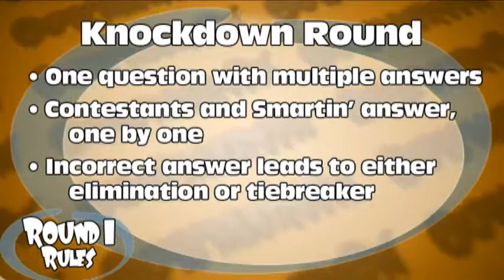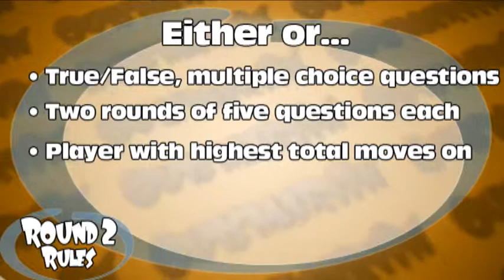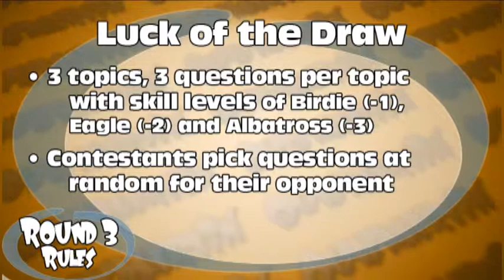Outsmartin': Episode 6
Golf trivia guru Sean Martin takes on three worthy contestants in Golfweek.com's gameshow, "Outsmartin'!"

(Taped January 2009)